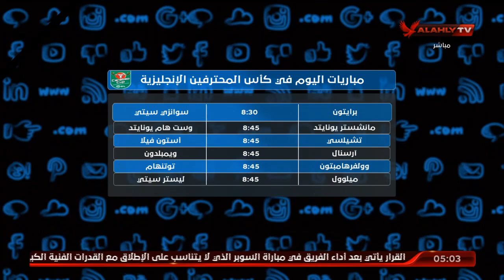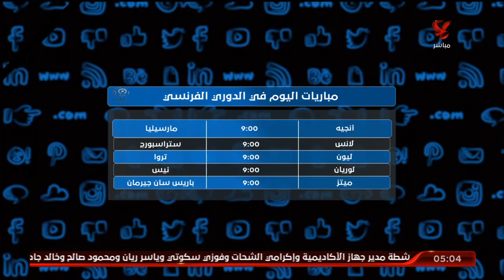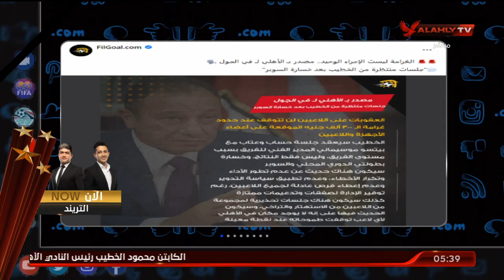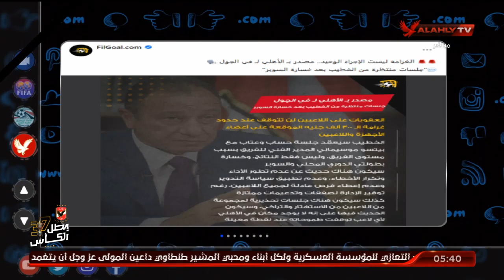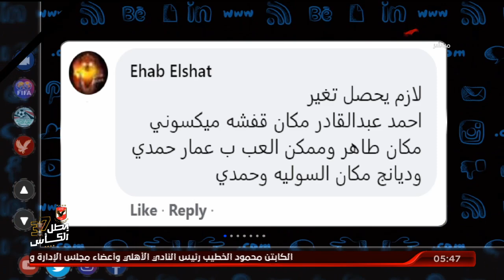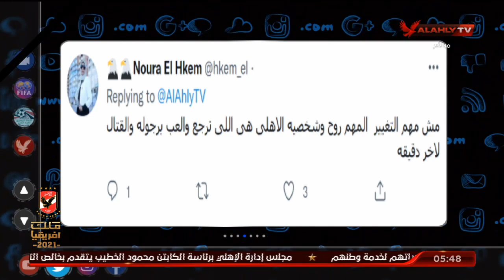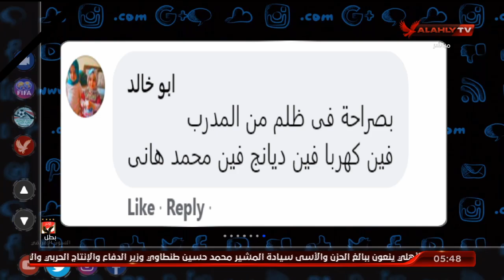الحلقة الكاملة | التربند مع محمد سعيد | 22-9-2021